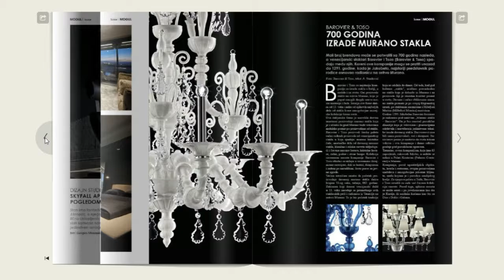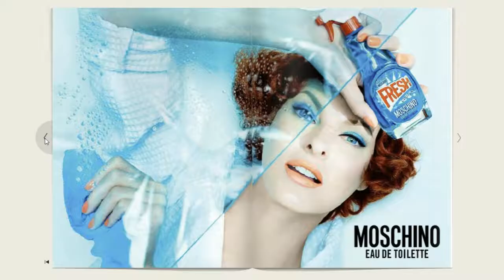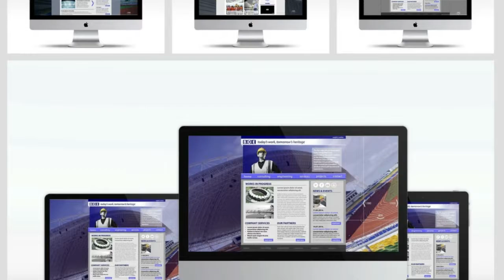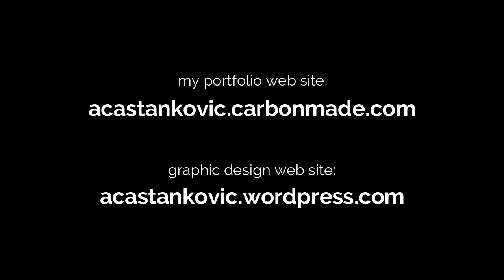GRAPHIC DESIGN Portfolio 2017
Aleksandar Stankovic | GRAPHIC DESIGN PORTFOLIO
photo edit: Adobe InDesign, Photoshop, ACDSee Ultimate
video edit: Filmora, Filmora SCRN